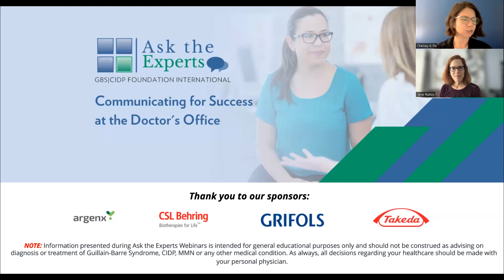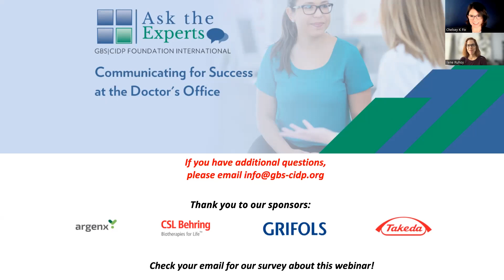Ask the Experts, Communicating for Success at the Doctor's Office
Dr. Ilene Ruhoy - a board-certified neurologist practicing integrative pediatric and adult neurology in Seattle, WA - joins us this month for a conversation on how to have the most productive appointments with your doctors or neurologist. The language we use when communicating with our doctors can have a significant affect on outcomes, so it’s important to know the most effective ways to advocate for ourselves and speak up about our symptoms and concerns. Dr. Ruhoy will share her own experience as both a patient and neurologist to help us feel confident when discussing health issues with doctors.